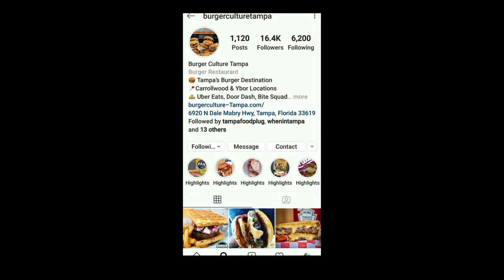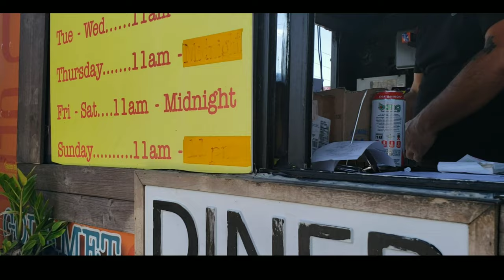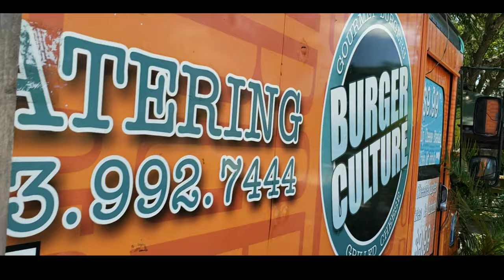Burger Culture Tampa | Best Burger In Tampa Fl And This Is Why !! ** NEW **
BURGER CULTURE IN TAMPA FL WHICH WAS STILL A GREAT WAY TO PRACTICE SOCIAL DISTANCING AND STILL HAVE FAMILY FUN CAUSE IT WAS OUTDOORS ! IS THIS TAMPA BEST BURGER ?   THEY ARE DEFINITELY ONE OF OUR TOP 5 BURGER PLACES IN TAMPA FL AND THEY HAD THE JUICIEST BURGER IN TAMPA FL  ! YOU DEFINITELY NEED ALL THE NAPKINS TO EAT THERE ! JUST SIT BACK CAUSE WE DO TAMPA FOODIE VLOGS

00:00 Intro
00:36 Burger Culture Tampa Instagram
00:52 Broll Cutscene
02:23 The Burgers
03:14 The Taste Test
05:01 The Full Review